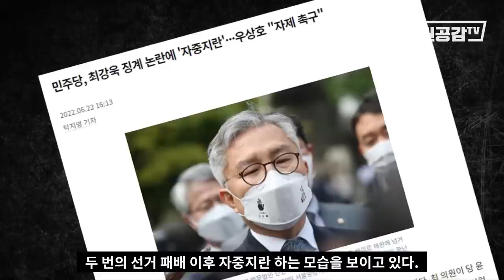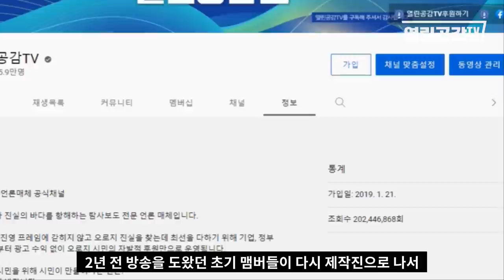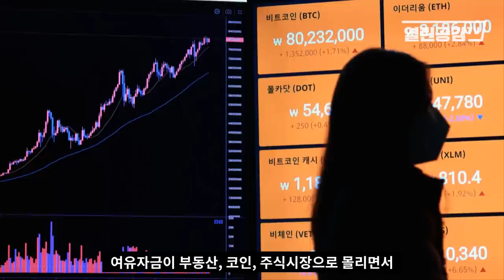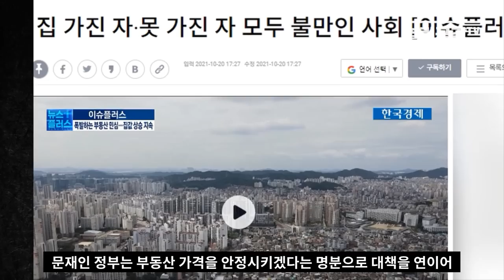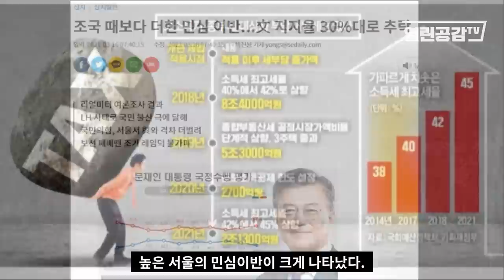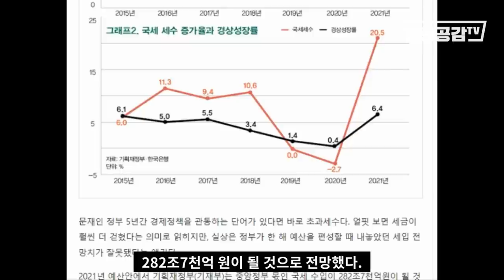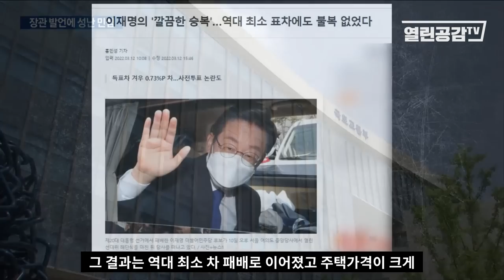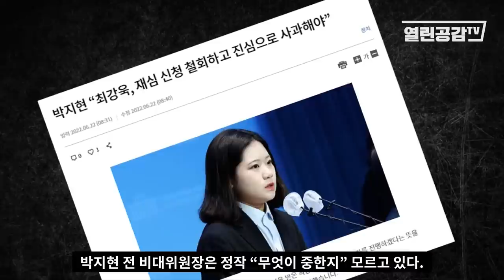[민주당은 왜 패배 했는가#1] 박지현 에게 묻는다! "무엇이 중한디!"